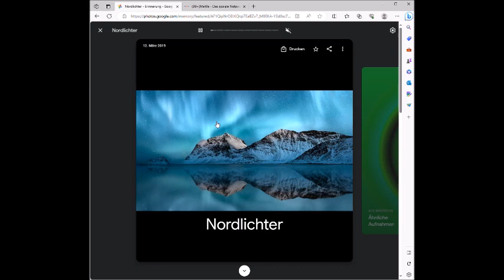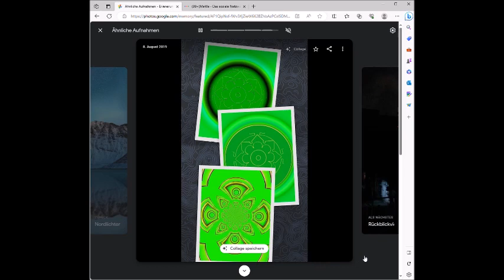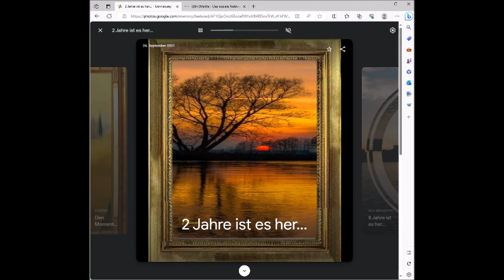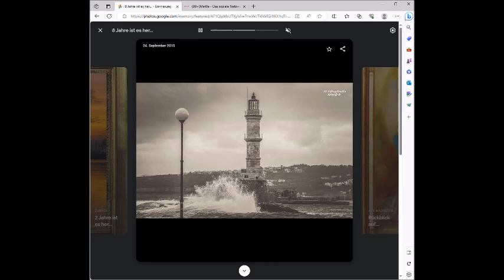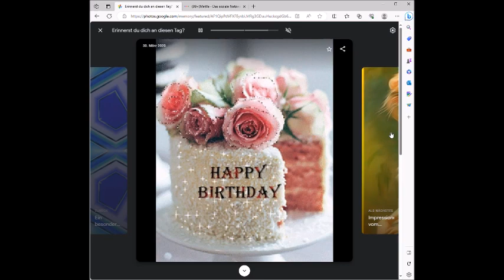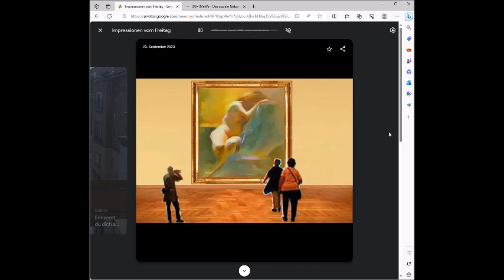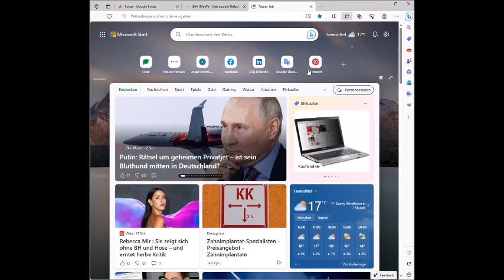Google Erinerung 2 23 09 2023